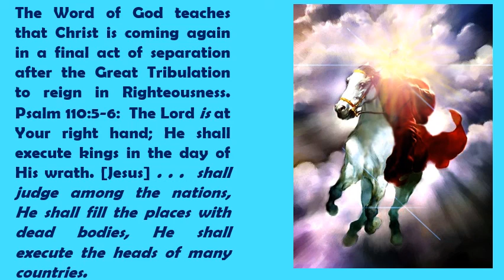Psalm 110 verses 5 and 6 Are Prophetic of the Millennial Reign of Christ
Jehovah has come into the field of action with a sword in His right hand and worldly power dies before it as though smitten by the hand of God.